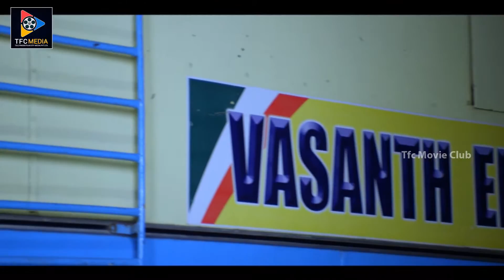Thagubothu Ramesh And Manager Ultimate Super Comedy Scene || Telugu Movie Scenes || TFC Movie Club